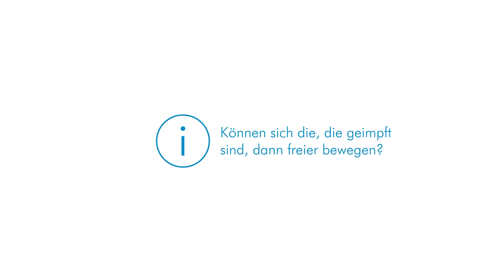Faktencheck Corona IV: Corona-Impfung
Die Infektionszahlen stagnieren bzw. steigen wieder, ebenso wie die Zahl der COVID-Patienten in den Kliniken, auch am UKL. Die Möglichkeit einer Impfung scheint unmittelbar bevorzustehen. Unsere Experten Dr. Corinna Pietsch (Virologie) und Prof. Christoph Lübbert (Infektions- und Tropenmedizin) beantworten Fragen zur Corona-Impfung und geben einen Ausblick, welchen Einfluss die Impfung auf die weitere Entwicklung der nötigen Beschränkungen haben kann.